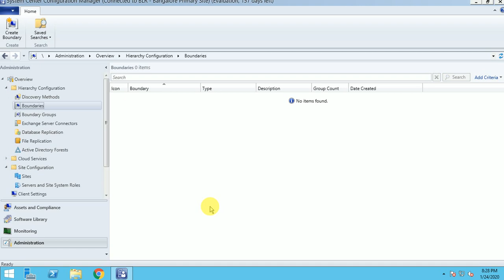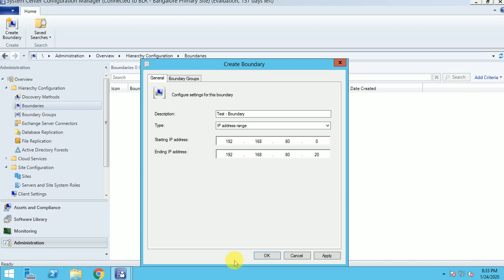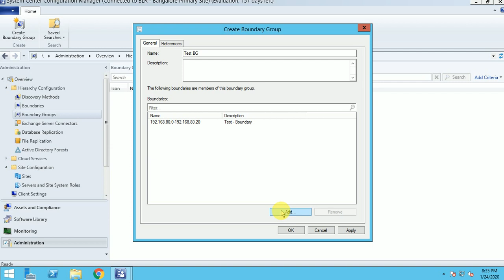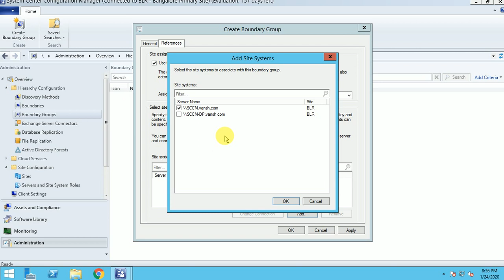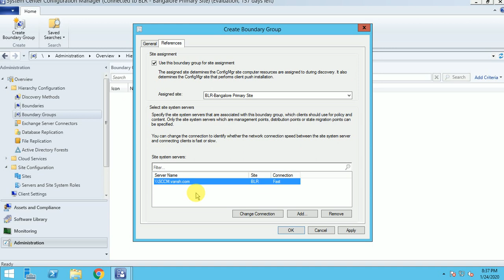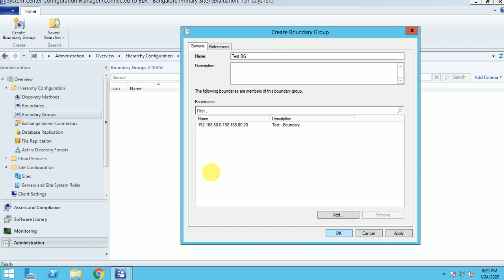SCCM Tutorial 17- How to Configure Boundary and Boundary Groups in SCCM | Deep Dive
This Video is about to SCCM Tutorial 12- Deep Dive How to Configure Boundary and Boundary Groups in SCCM